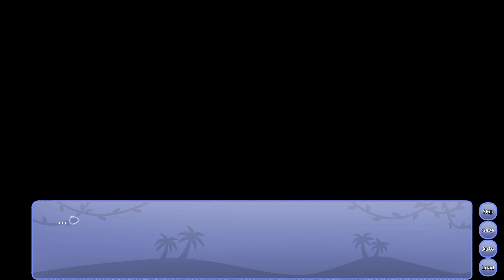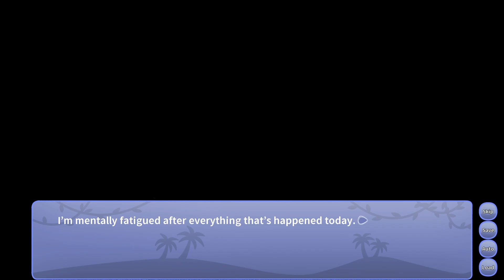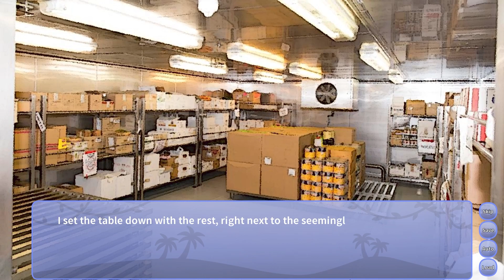CHECK THE THUMBNAIL, NUFF SAID || SNOOT || 11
You play as Anon, a lonely, faceless, nobody, reject who finds himself in the dinosaur-themed acid trip of a school named Volcano High. Here Anon meets the qt ptero known as Fang and their clown-vomit colored posse of reject friends and other associated thorns-in-the-side.